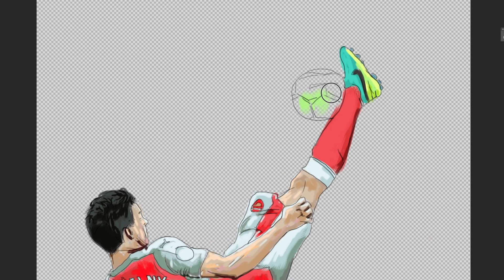Laurent Koscielny Goal v Southampton. GiftofaGoal Campaign, artwork by Mathew Vieira.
Wundergol has grouped together several artists who are taking on the mammoth challenge of illustrating a teams goals every week.

I have chosen to illustrate Arsenal goals this premier league season and here is Laurent Koscielny's amazing goal v Southampton.
 I'm going to be taking this opportunity to play around with styles so you will see a bit of variety through out the season.

GiftofaGoal is raising money for two charities, The Willow Foundation and The Robin Cancer Trust, both of which are helping improve the lives of those who are seriously ill. Any help is much appreciated, more information and donations can be made